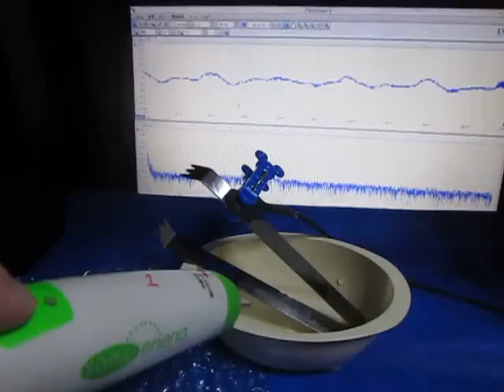超音波を利用した、表面検査実験 （超音波システム研究所 ultrasonic-labo）